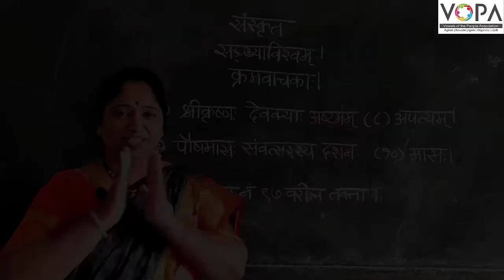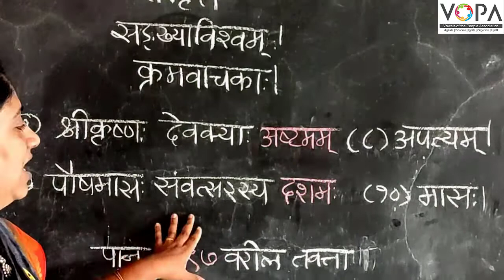10th | संस्कृत | व्याकरण | सङ्ख्याविश्र्वम्:। क्रमवाचका:। | V1 | V-School